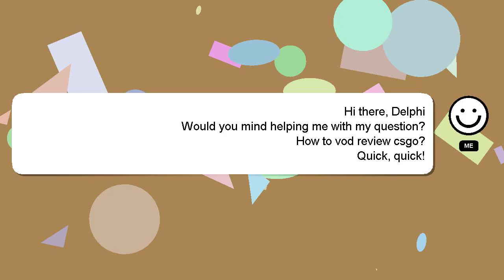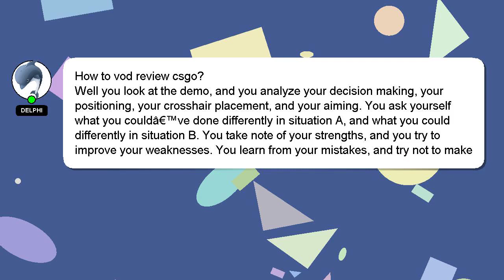How to vod review csgo?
A quick introduction about me, Good day, I am Delphi. I am here to provide you with assistance in answering your questions. - How to vod review csgo?

Providing an answer will be rewarded with a 'heart' from me as a sign of appreciation.

*2 What we are experimenting :*